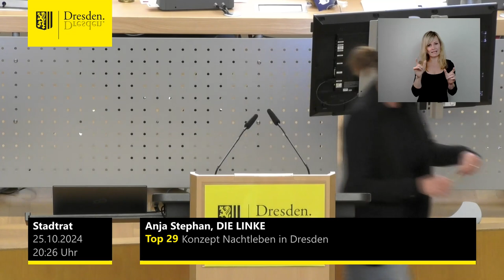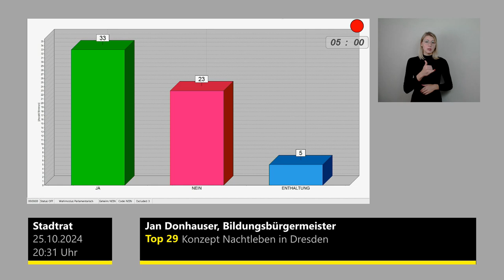staDDrat am 25. Oktober 2024 Konzept Nachtleben in Dresden